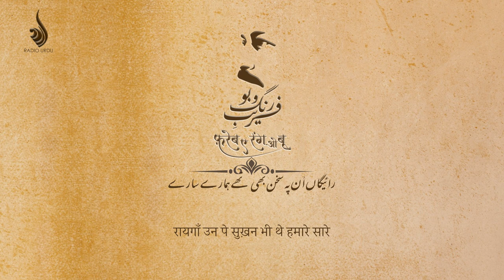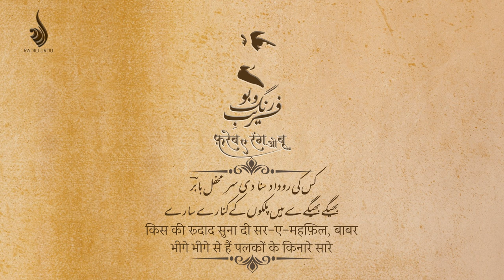Ghazal - RaigaaN un pe sukhan bhi they hamaare saare- Babar Imam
A romantic urdu ghazal written by Syed Babar Imam and recited by Afeef Seraj.
RaigaaN un pe sukhan bhi they hamaare saare
Ham ye samjhe they wo samjhenge ishaare saare

Dil e mushtaaq liye aaye they ushhaaq sabhi
Ik Ada par hi sidhaare hain bichaare saare

Poocha zaalim ne tadapta hai koi mere liye
Saf e Bismil se sadaa aayi ki saare saare

Aap aa jaayen lab e baam to raushan ho shab
Muntazir ham bhi hain aur chaaNd sitaare saare

Aamad e gul ki khabar se hui halchal kya kya
Ke Saba khud hi chaman jhaade bahaare saare

kis ki rudaad suna di sar e mehfil Babar
bheege bheege se hain palkoN ke kinaare saare